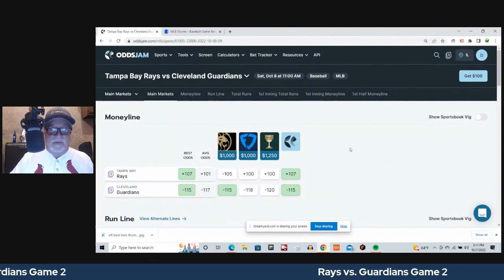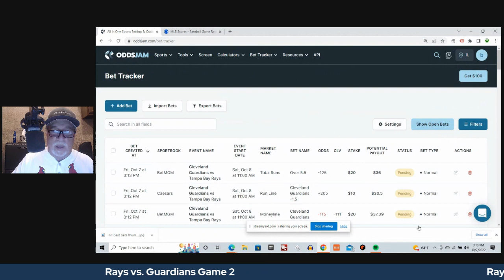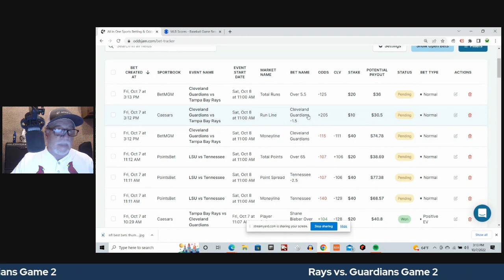MLB Playoffs Wildcard Game 2 | Rays vs Guardians |10/8/2022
In this video Bob will show some of his best bets for the Tampa Bay Rays and Cleveland Guardians in game 2 of the AL wildcard series.  He will  be using the tools on OddsJam to find some  plays. Bob will also be highlighting all of the tools on the OddsJam website and explaining the value of each tool. Bob will be talking about everything that is related to sports, including sports betting.